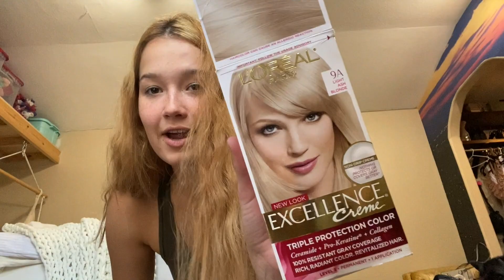I Let My Boyfriend Dye My Hair...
hey guys!
Me and my boyfriend got bored while being quarntined so i let him dye my hair blonde… Let me know if you guys have any other video ideas or suggestions:)

☆VSCO: abigailllbrianna

MY EQUIPMENT
☆Sony a5100
☆Iphone 11
☆Imovie